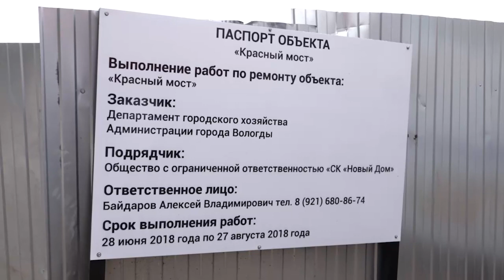Находки, обнаруженные при реставрации Каменного моста, передадут в музей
К открытию отреставрированного памятника архитектуры создадут экспозицию, которая расскажет обо всех этапах восстановительных работ. В нее войдут и интересные фотоснимки и элементы исторических материалов. Такое решение было принято Мэром Вологды Сергеем Воропановым при инспекции ремонтных работ на городских путепроводах.